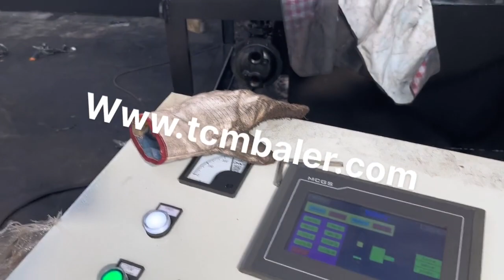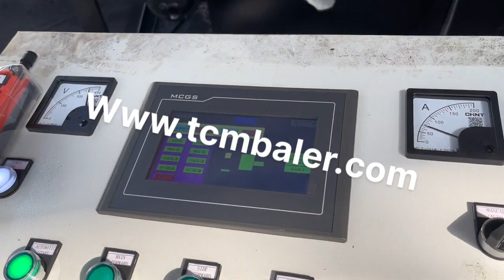Scrap Car Baler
Details of Scrap Car Baler, scrap car baler machine, Scrap Car Baler Price,

TCMBALER is a professional Scrap Car Baler manufacturer and supplier in China for more than 20 years, and we can offer Scrap Car Baler for sale with a cheap wholsale factory price for our customers without any agent or dealers if you wanner buy our Scrap Car Baler.